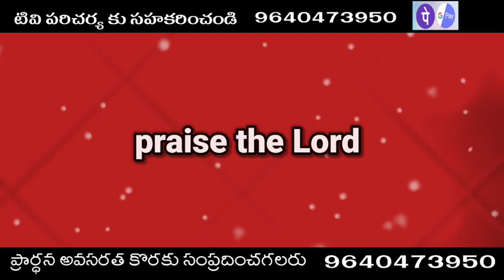Today God promise Telugu Christian messages Today God promise today God promise in Telu